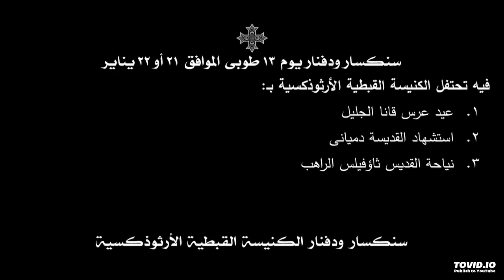سنكسار ودفنار يوم 13 طوبى الموافق 21 أو 22 يناير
فيه تحتفل الكنيسة القبطية الأرثوذكسية بـ:
1. عيد عرس قانا الجليل
2. استشهاد القديسة دميانى
3. نياحة القديس ثاؤفيلس الراهب

ويمكن تحميل قراءات سنكسار ودفنار شهر طوبى كاملة من الرابط الآتي